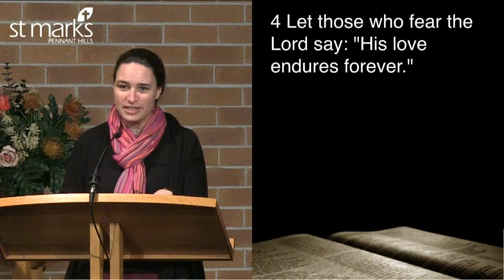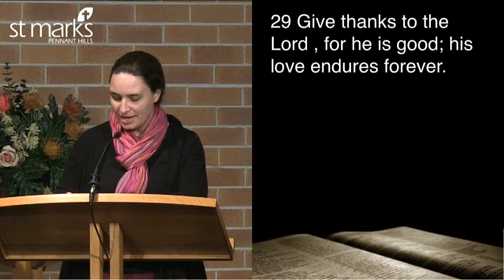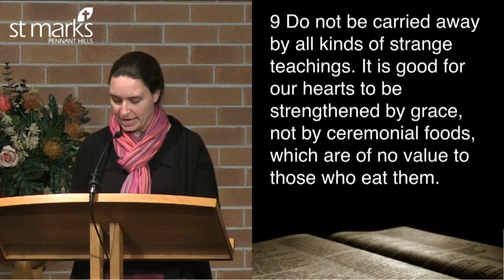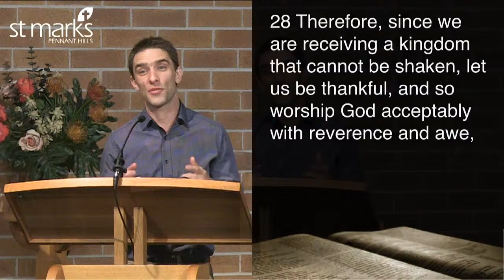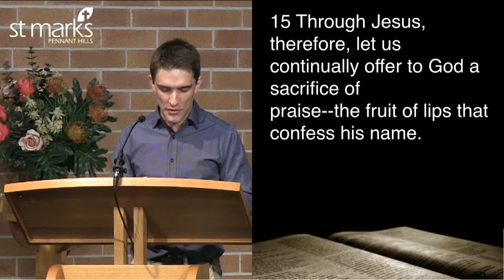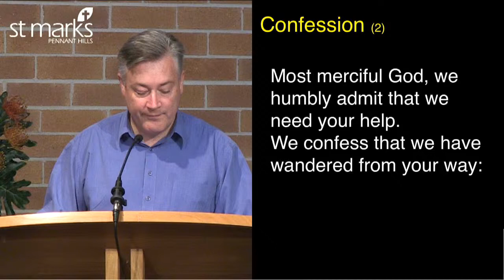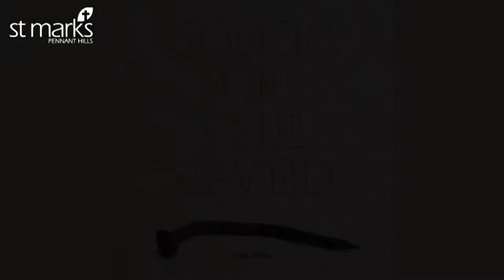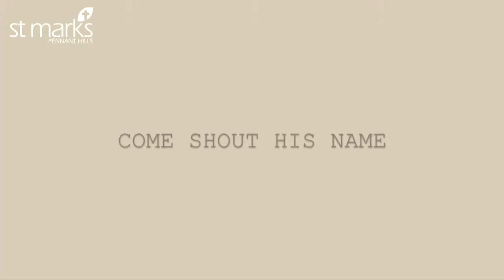Church - 21st June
Church Livestream - For all of our St Marks family at 10:30am - Visitors Welcome to join online as well.